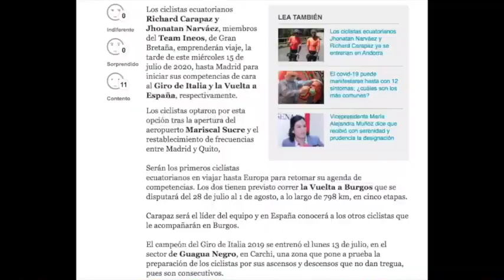Partió Vuelo Humanitario con Deportistas Colombianos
En medio de estrictas medidas de Bioseguridad, 150 atletas y entrenadores viajaron en un vuelo Humanitario con destino a Madrid · La legión más grande fue de la ciclismo de ruta con 15 corredores del World Tour y el Equipo Continental Colombia Tierra de Atletas · Conozca todos los detalles del denominado VuelodelDeporte y el calendario que estarán enfrentando al llegar a Europa · Gracias por Acompañarme